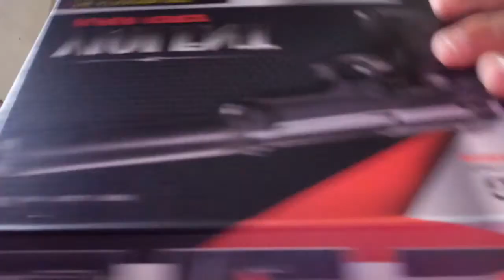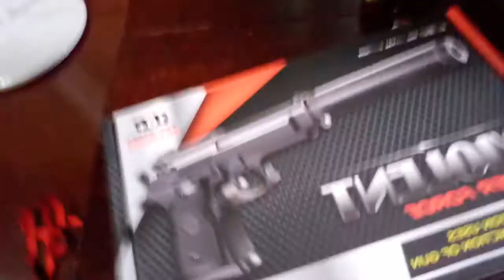violent super force airsoft gun review